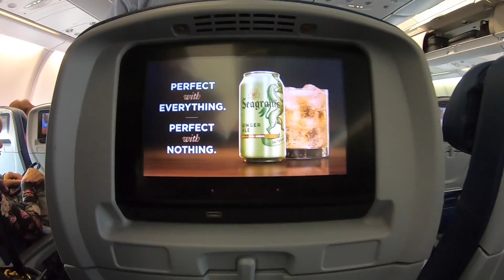USA Trip Day 01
Shouldn't name this video as a "Vlog" but guys when I reached the hostel where I'm staying and find out that there were 4 Italian guys making pasta with Americans I thought : "Dude, that's a great start" :D